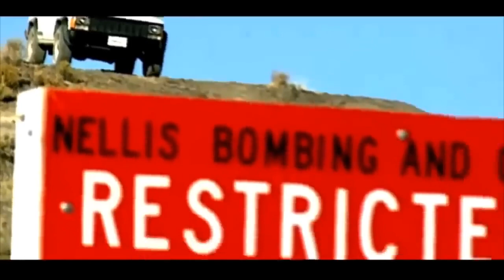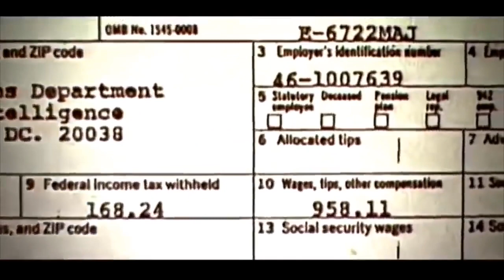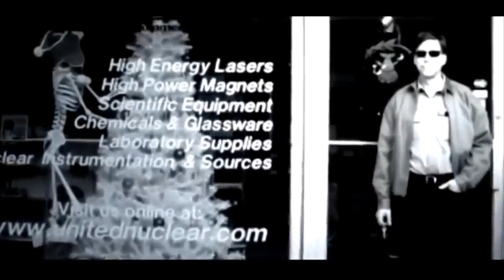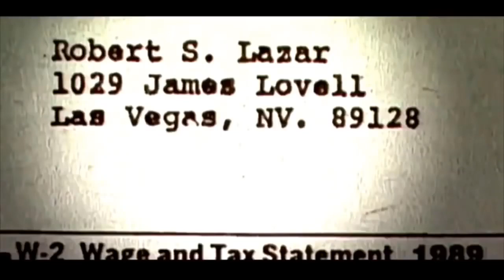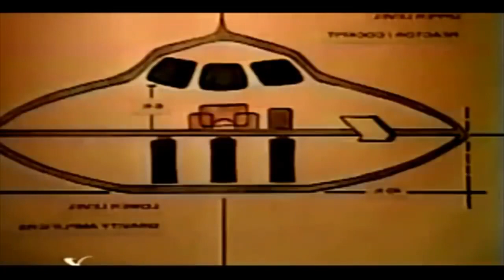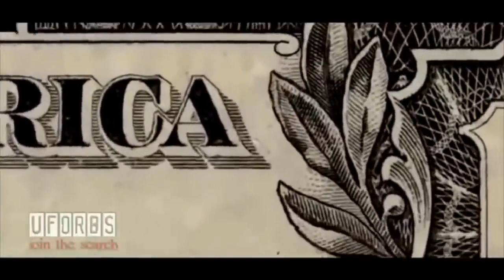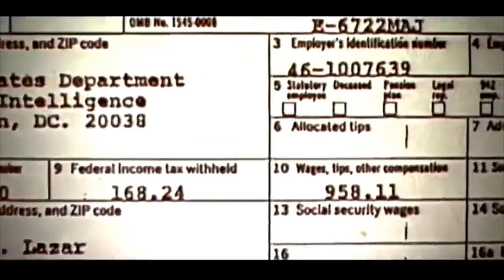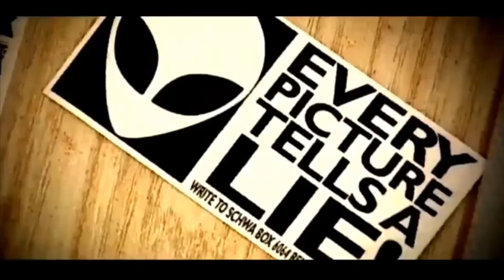Top Secret Flying Discs Area 51&Flying Saucers Bob Lazar Documentary UFO The western wind UFO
The western wind
Source Area 51 is a top-secret military base 90 miles northwest of Las Vegas that for years has been the focus of many researchers but the reason you may have heard of Area 51 is because of Bob Lazar. Bob Lazar's story stands out as one of the most inquisitive, but surprisingly credible stories. His work was to back engineer alien flying saucers that the government had contained in a secret underground facility called S4. Fearing for his safety in 1989, Area 51 physicist, Bob Lazar, decided to unveil the truth behind the top secret work he was involved with in Area 51. About 30 years ago, Lazar told a reporter he was a physicist working at S-4, a government laboratory near Area 51 and he was working with other physicists trying to back-engineer a downed alien spacecraft. That reporter was George Knapp of Channel 8.

The western wind